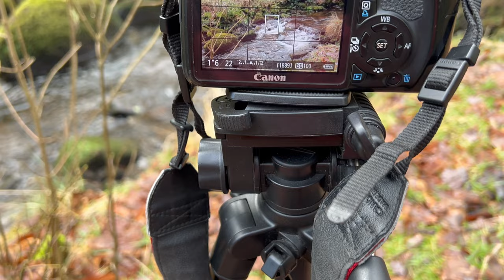Do the things you love to do and be happy.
Hi all in this video I have a walk at Wyming Brook in Sheffield, This part of Wyming Brook is so quite just the odd bike rider and dog walker, not as busy as the other end as there is not a lot of parking space.